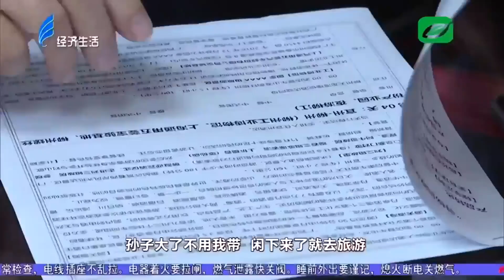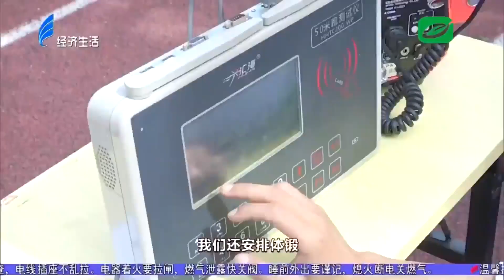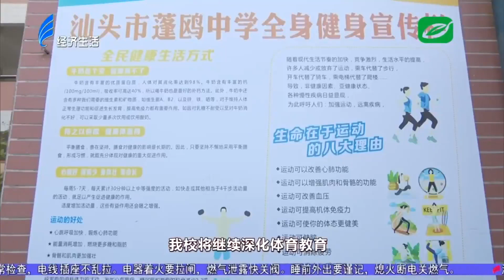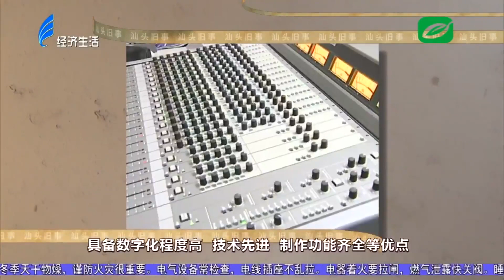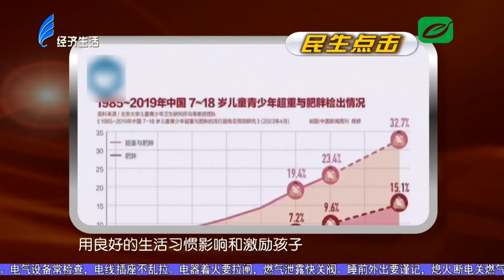今日视线2023 11 13